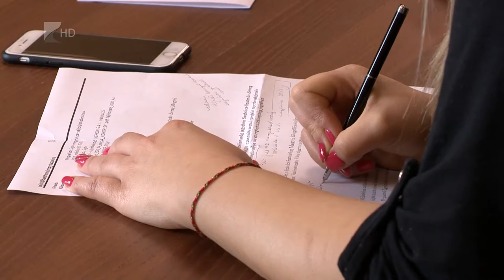Szemléletformáló programok Vásárosnaményban - Kölcsey Tv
A zöld megoldásokat is népszerűsítik a júniusi, Zoárd-napi sokadalom keretében, Vásárosnaményban.
A tudatosságra nevelő programok egy projekt részeként valósulnak meg, melynek során előadásokat, workshopokat is tartanak a térségben. A cél, hogy minél több emberben tudatosítsák a fenntarthatóság értékrendjét.